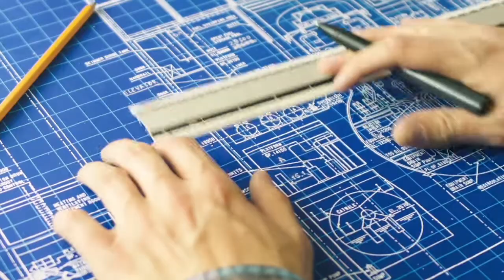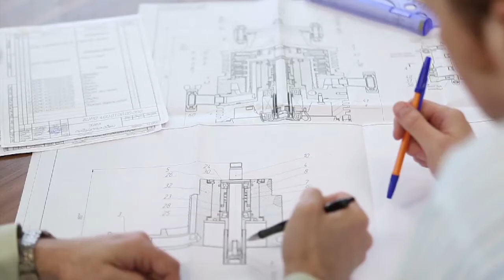Association Of Consulting Engineers Malaysia 3 v.1